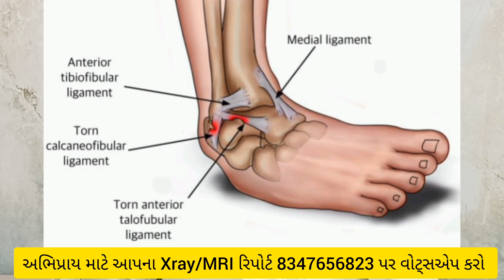ઘૂંટી નાં લીગામેન્ટ ની ઇજા | ANKLE SPRAIN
આ વીડિયોમાં ડોક્ટર સૌમિલ માંડલીયા દ્વારા ઘૂંટી ના લિગામેન્ટ ની ઈજા - ANKLE SPRAIN બાબતે ગુજરાતીમાં જાણકારી આપવામાં આવી છે.

Dr Saumil Mandalia
ડો સૌમિલ માંડલિયા

*Ahmedabad*
*અમદાવાદ*
Advance Hospital
4th Floor, Above pakwan hotel, pakwan cross road, Satellite, Ahmedabad

એડવાન્સ હોસ્પિટલ
ચોથો માળ, પકવાન હોટેલ ઉપર, પકવાન ચાર રસ્તા, સેટેલાઇટ, અમદાવાદ